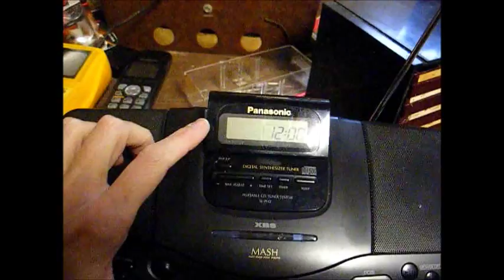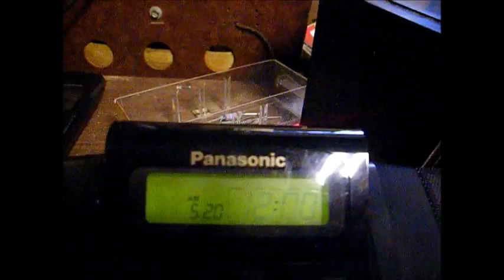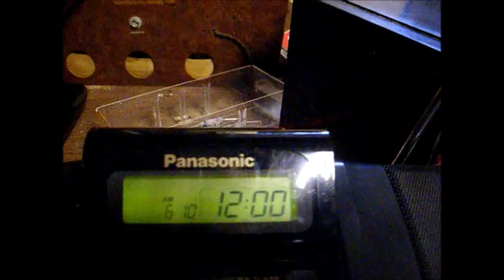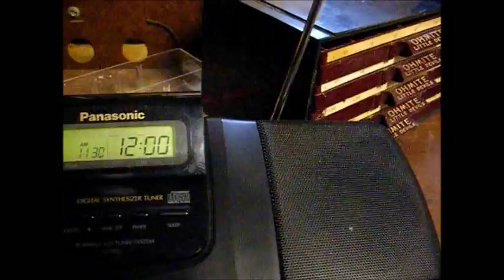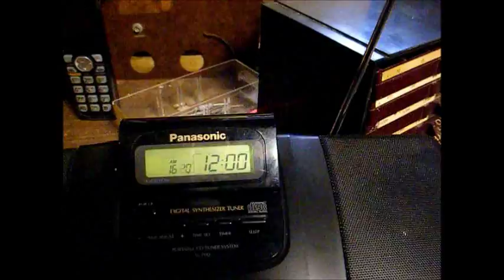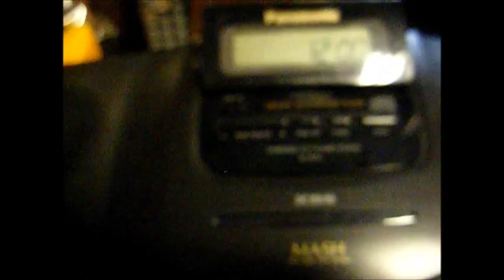First look at a '93 Panasonic AM/FM radio/CD player SL-PH2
I normally don't collect radios this new; but, this Panasonic was free and appears to be a higher quality Japanese-built unit. This is an AM/FM stereo clock radio/CD player that will operate on either batteries or a wall wart AC adapter. This unit also has a line out jack; so, it will come in handy for testing amplifiers, etc. The FM tuner is about average; but, the AM tuner seems pretty hot. The CD player does not work; but, we'll save that repair for another day. The disc tries to spin; but, does not quite take off. So, I suspect that the spindle motor is bad.